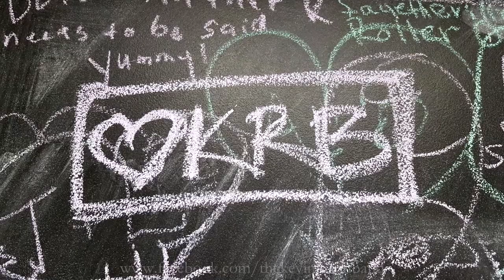Meet The Kevin Regan Band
Known to their fans as “The KRB”, The Kevin Regan Band is a Fayetteville, NC based band consisting of Kevin Regan (Vocals, Guitar) and Patrick McCulley (Drums, Percussion.)

With a playlist spanning over eight decades, the boys have made their way through many local bars and clubs, keeping their audiences singing and dancing at every show.

Contact the The Kevin Regan Band:
Follow The Kevin Regan Band
Facebook: The Kevin Regan Band